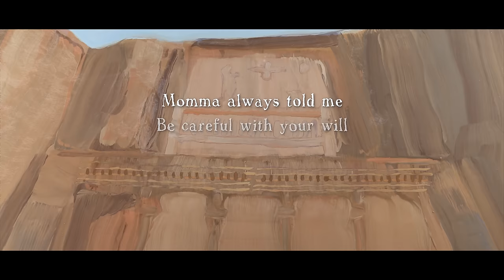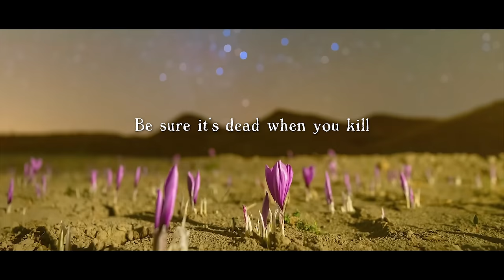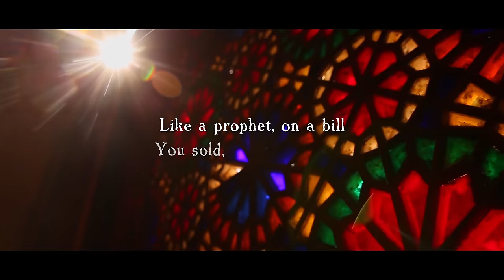"DUST & ASH" Performed By J. RALPH & NORAH JONES - Original Song From The Voice Of Dust & Ash SNDTRK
Original song “DUST & ASH” Performed by J. RALPH & NORAH JONES featuring MOJGAN SHAJARIAN. Music & Lyrics written by  by three time Academy Award Nominated Composer J. RALPH (From The Voice Of Dust And Ash Original Motion Picture Soundtrack)

THE VOICE OF DUST AND ASH:
The incredible untold story of monumental artist and humanitarian Maestro Mohammad Reza Shajarian, hailed by NPR as “one of the 50 greatest voices of all time” and by the Wall Street Journal as “The most important Iranian cultural figure of the last 3 decades.”

When Iran’s ayatollah banned music and performances in the entire country, instruments and records became contraband, and artists were exiled, imprisoned, and executed. While the government crushed human rights and self-expression, Mohammad Reza Shajarian risked everything to confront the regime, singing truth to power and uniting the country in a chorus of millions strong. His life-long pursuit of equality, free speech, and human rights are immortalized for generations to come, through his majestic, soaring vocals and lyrics. His internationally renowned hymn, “Morghe Sahar”, performed at the finale of all his concerts is widely considered the Unofficial National Anthem for Iranian Freedom.

Directed by first time Iranian American director, Mandana Biscotti, the film features the original song “DUST & ASH” – with Music and Lyrics by three time Academy Award® nominated composer/activist J. Ralph - performed by J. Ralph and nine time Grammy® winning artist Norah Jones featuring a solo by Mojgan Shajarian, the film subject’s daughter.

The significance of Mojgan Shajarian's solo performance as the crescendo of the song, is not simply a creative decision, but rather a moment of bold activism. To this day, solo female artists are forbidden to record or perform publicly in Iran. This same brazen act is what saw her previously exiled from her country. The team originally planned on creating a collaboration with Maestro Mohammad Reza Shajarian but he tragically passed away before that could be completed. The film's finale featuring the song sees the proverbial torch passed from the man who was considered "the Voice of Iran", to his daughter.

“Dust & Ash” was written to honor his life's work and to support the people of Iran with a hymn of solidarity.  As "Dust & Ash" plays as the finale of the film over an animated sequence of never before seen footage of Iran, it is central to the films narrative. As speech and lyrics are extremely censored in the country, the lyrics are visually presented on screen, front and center as the climax of the film.

The chorus of the song incorporates Shajarian's message from the 2009 human rights protests, when the President of Iran referred to the protesters as “merely dust and ash” to which Shajarian boldly and publicly responded, “then I am voice of dust and ash.”

“DUST & ASH” performed by J. RALPH & NORAH JONES

Music & Lyrics by three time Academy Award® nominated composer J. Ralph from the feature documentary “THE VOICE OF DUST AND ASH” directed by Mandana Biscotti.  "Dust & Ash" produced, Engineered and Mixed  by J. Ralph  / Additional Engineering & Music Editing by Ali Soleimani Noori / Recorded in Malibu & New York.

Featuring Special Performances by MOJGAN SHAJARIAN & DAVID GARZA

HASTAGS#

"DUST & ASH" LYRICS:

My home, I don’t need it
Like a shadow, on the hill
Your throne, is defeated
As your guardians, stand still

Momma always told me
Be careful with your will

I am the dust, I am the ash

My hope, is still bleeding
Like you never thought, it would still
From the tower, I’m gonna tell you
Between the cup and lip, it shall spill

Be sure it’s dead when you kill

BRIDGE

If you wish it be then it will

You’re bold, incognito
Like a prophet, on a bill
You sold, all our freedom
As our sacrament, becomes ill
The truth is a bitter pill

you are the dust, you are the ash

AVAZ SOLO VOCAL OUTRO